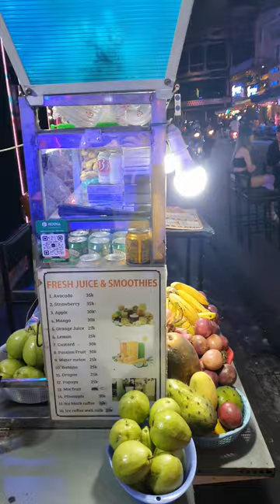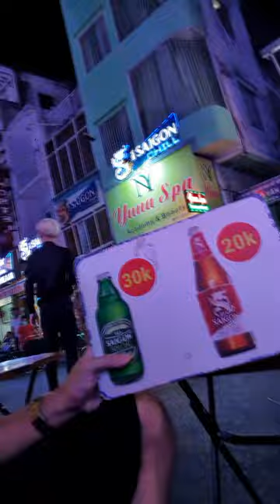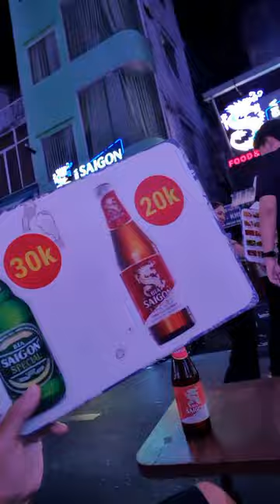in Ho Chi Minh City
Sequencia de clipes curtos da minha passagem por Saigon